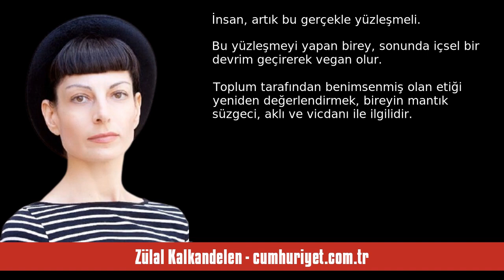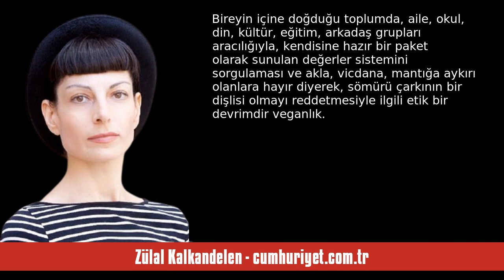ZÜLAL KALKANDELEN: ETİK DEVRİM İÇİN KİLİT SORU - SESLİ KÖŞE YAZISI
Zülal Kalkandelen - cumhuriyet.com.tr - Etik devrim için kilit soru - 19 Kasım 2023 tarihli yazısının seslendirmesi

"Sevgili Figen Atalay’ın Prof. Dr. İoanna Kuçuradi ile yaptığı ve cuma günü gazetemizde yayımlanan söyleşide insanlık adına birçok önemli ders vardı. Söyleşiyi dikkatle okurken şu satırların altını çizdim:

“Eğitimde gördüğüm önemli sorunlardan biri, eğitimin kişilerin bilmeyle ilgili yeteneklerini geliştirmeye çalışması ama etik yeteneklerini göz ardı etmesi ya da bunu din ve ahlak eğitimiyle yapmaya çalışmasıdır.

Oysa eğitim, etikle, değer ve değerlerle ilgili bilgilere dayandığında işe yarar. "